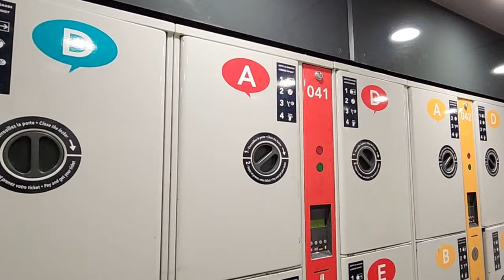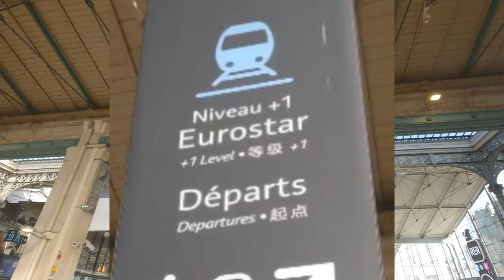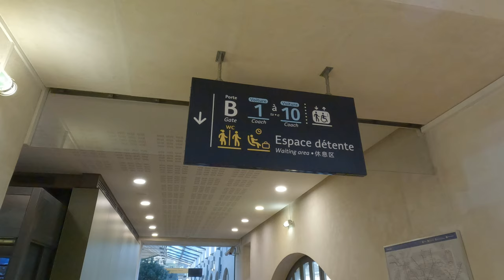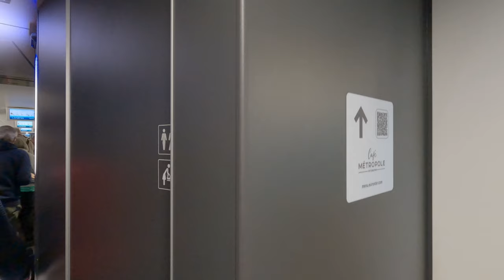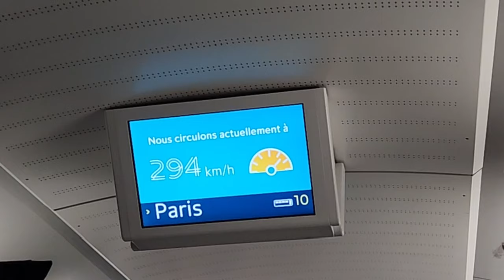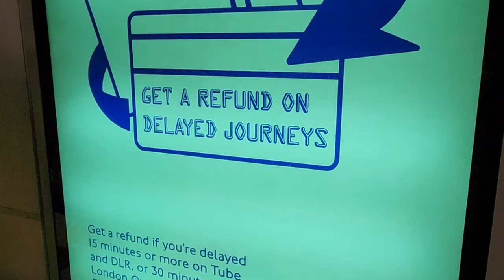EuroStar de París a Londres en 2 horas y media!!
Recuerda, por favor, si este video te gustó, deja tu like y tu comentario, eso ayuda muchísimo a mi canal y me motiva para hacer más viajes y producir más videos para ustedes...

Quieres tener datos en tu celular globalmente?
Ya probaste una eSIM? Recibe descuento cuando compres tu primer paquete de datos eSIM en Yesim.